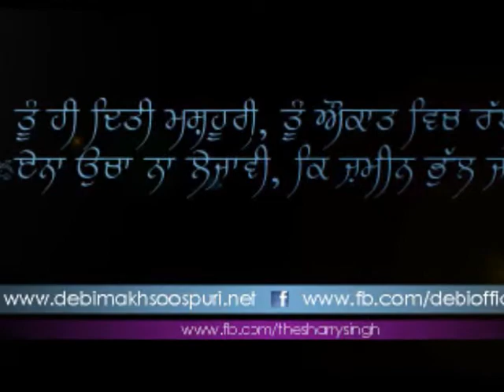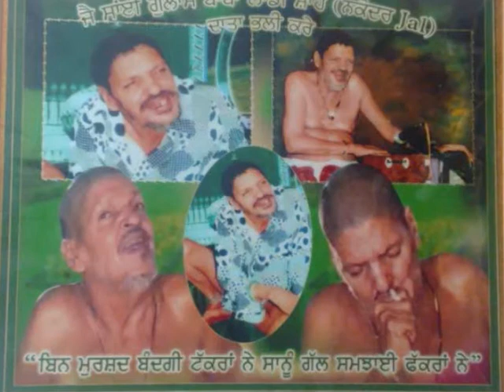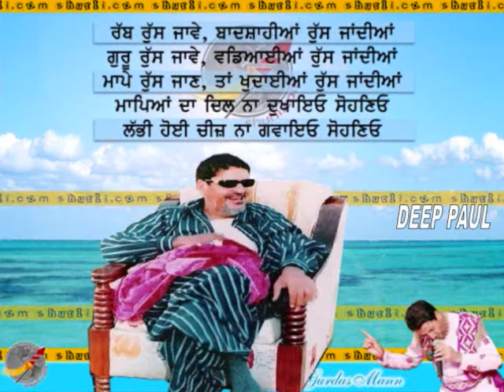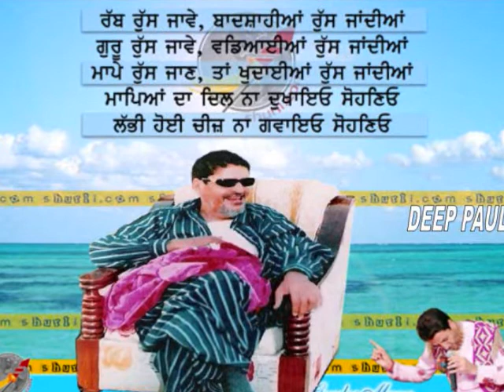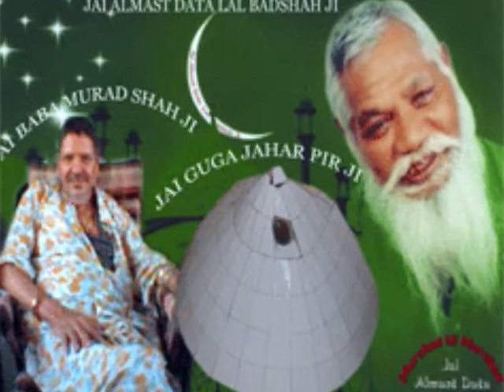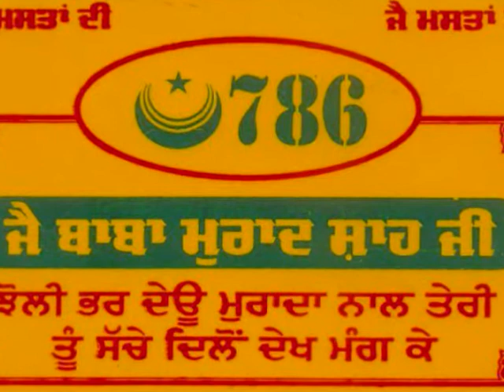Debi live 5 Haajri kbool karni..